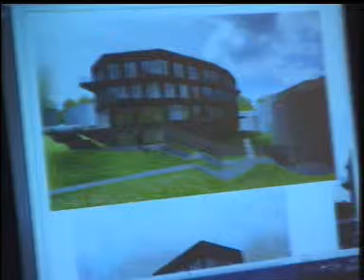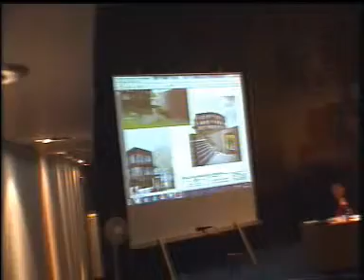Tartu Linnavolikogu istung 22. jaanuar 2015 - 4. päevakorrapunkt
Kitsas tn 5 krundi detailplaneeringu kehtestamine